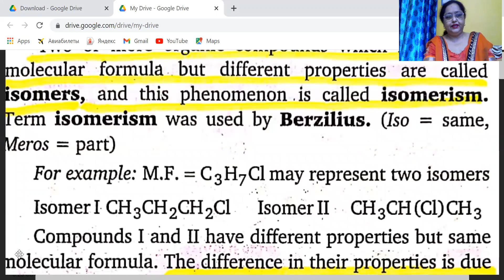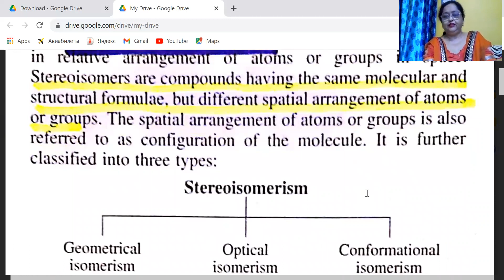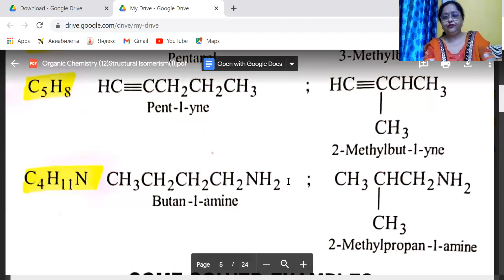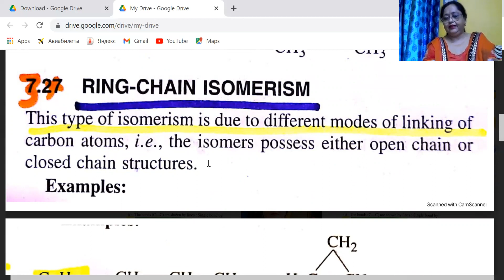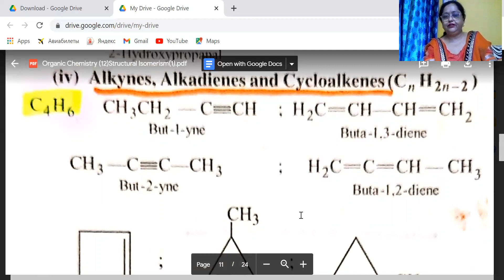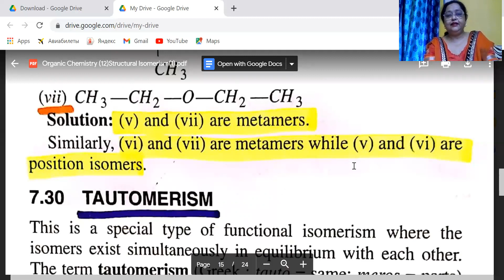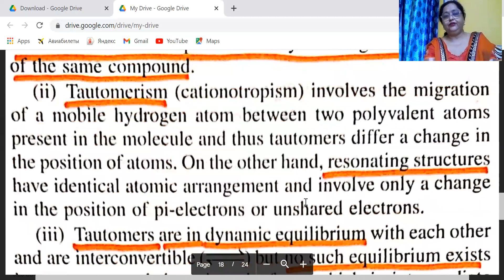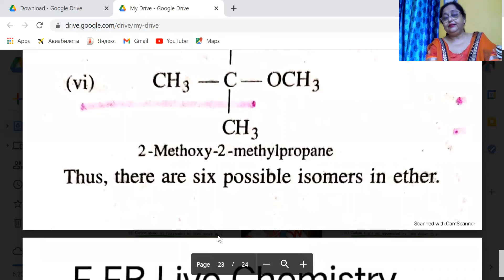Organic Chemistry(12)Structural Isomerism